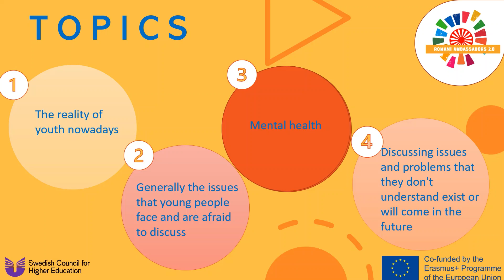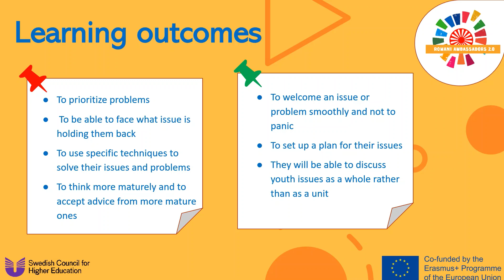Module 5: Absolvents andthe issues facing youngpeople - Teaser video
The following Module covers crucial aspects of mental health, peer pressure, stereotypes and digital literacy within Roma communities. The content of the module helps the participant acknowledge the challenges faced by Roma youth, and the practical exercises allow the learner to brainstorm solutions and come up with healthy coping mechanisms.

The module prepared by Lighthouse of the World and its duration is 7 hours.